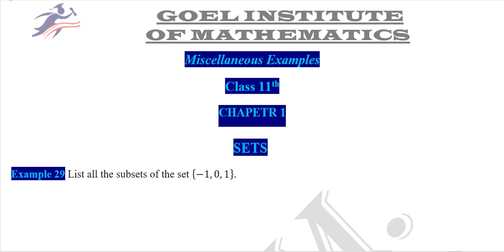11th Ch 1 SETS Miscellaneous Example 29